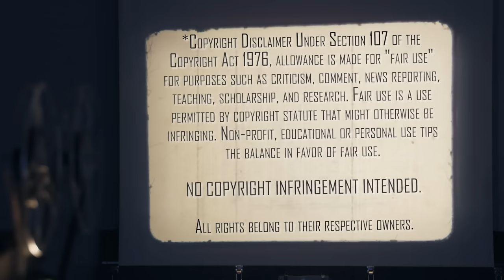The Lighthouse (2019) | Movie Reaction | First Time Watching | What Great Performances!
Thanks to Grandaddy Markus for the Special Request! We both head out to a remote island to experience the powerhouse performances of Willem Dafoe and Robert Pattinson in Robert Egger's The Lighthouse (2019). Here's our reaction to our first time watching.

Markus shouts out the Math Channels of @PreMath & @MindYourDecisions - Go Check Them Out!

Our Mailing Address:
100 24th St West Ste 1 #3072
Billings, MT 59102